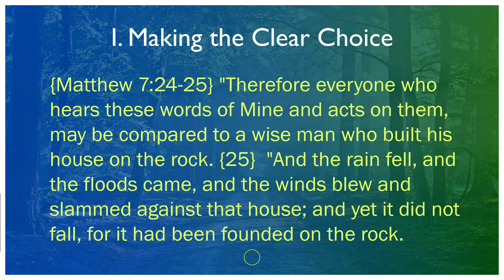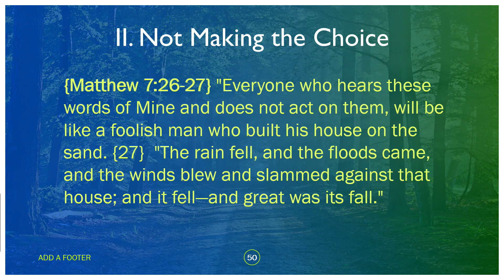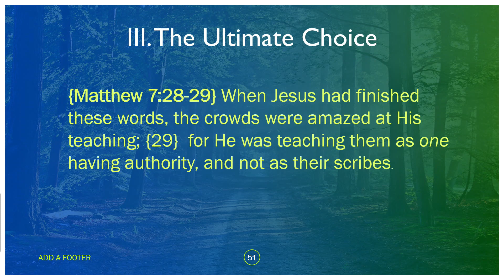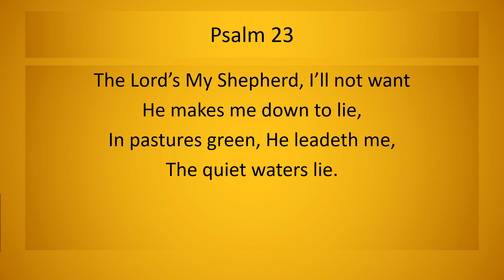HCC Sunday Worship 2023-10-08 - Matthew 7 - The Closer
Rev. Dr. Dave Henion